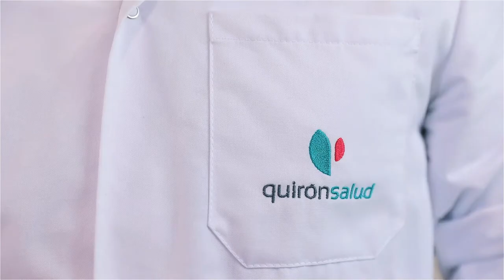Dr. Héctor Tafalla, Jefe de la Unidad Dental y Cirugía Maxilofacial de Quirónsalud Alicante